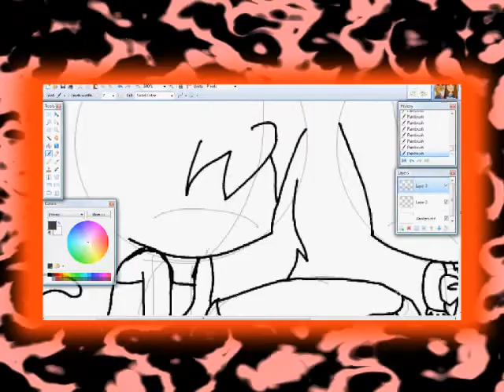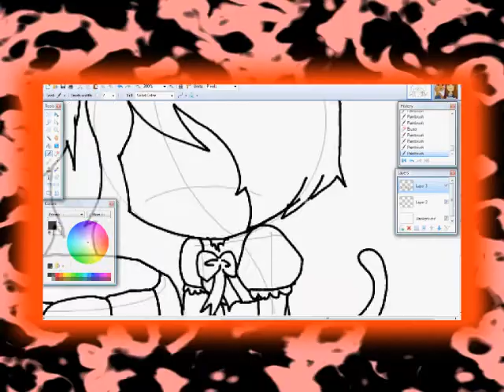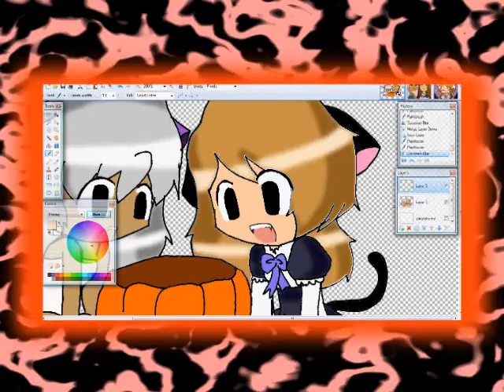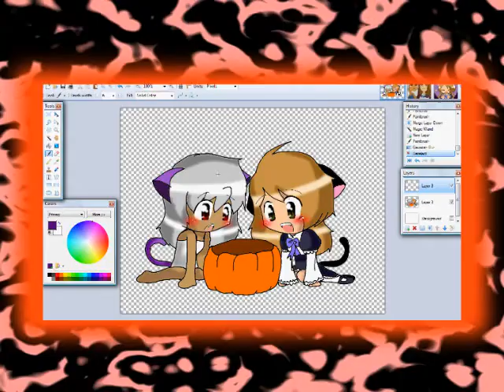Happy Halloween Kawaii1081~!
This is for you cuz you decked out ur profile w/ me in it and i felt the need to thak you, so here you go!! :D

hehehe, Happy Halloween! Uu Uu~!